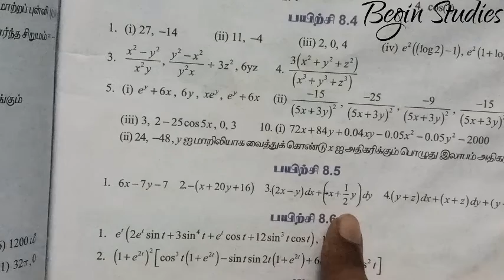12th maths பாடம் - 8 | பயிற்சி-8.5 3வது கணக்கு @Begin Studies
12th maths பாடம் - 8 | பயிற்சி-8.5 3வது கணக்கு @Begin Studies